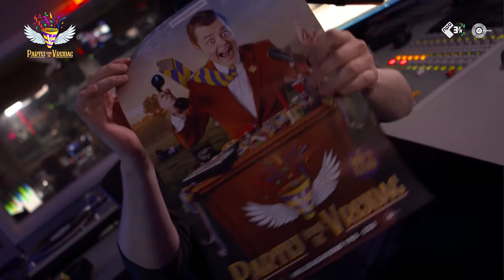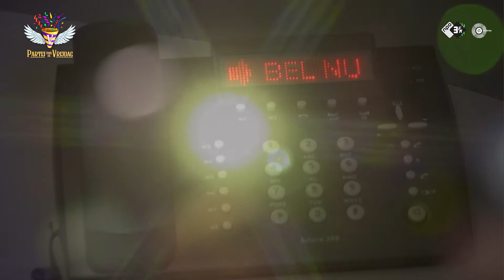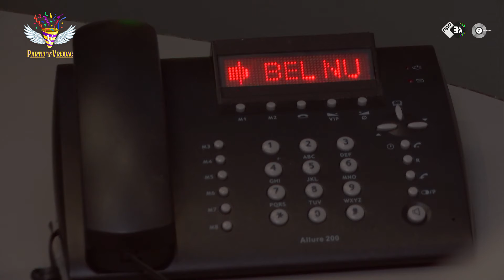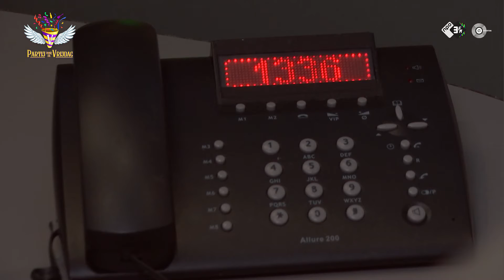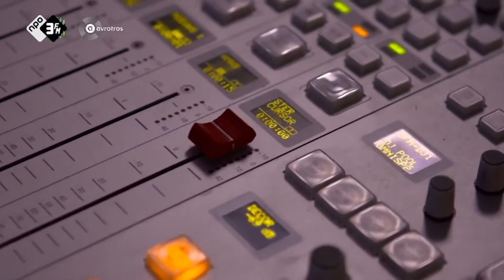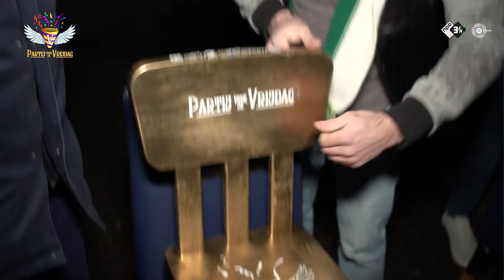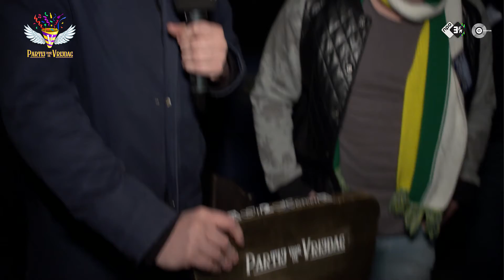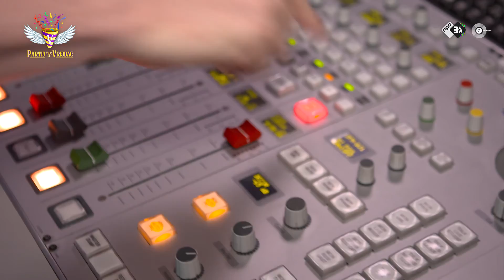Partij voor de Vrijdag 🎉 - #012 - Compilatie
O mijn buurman is visboer! De kapotte kachels schuppen ze allemaal terug over de Maas en ik heb mijn 'tuba' meegenomen.